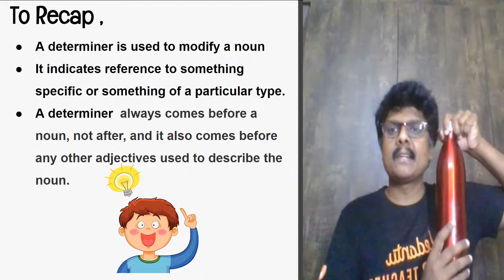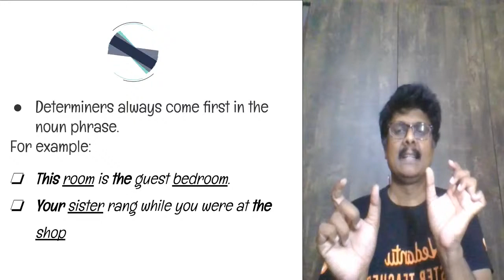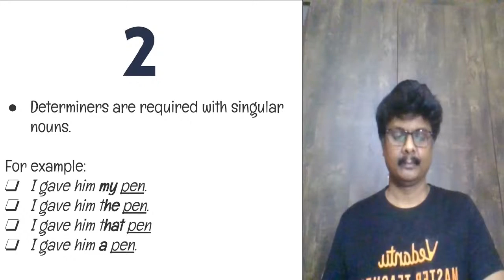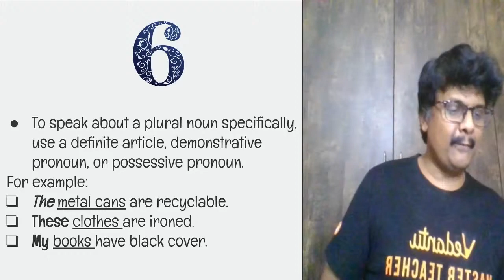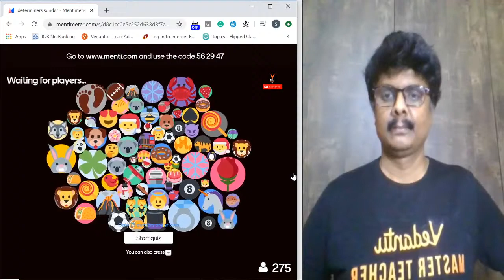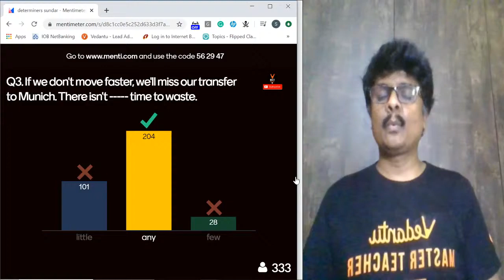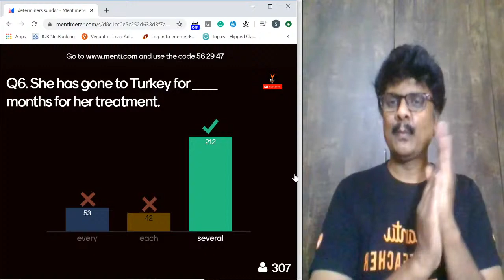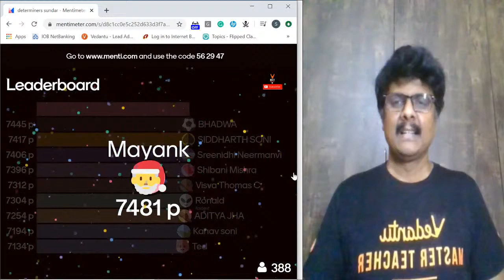Determiners L2 | NCERT Class 7 English | Young Wonders | Vedantu | Menti Live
Determiners L2 | NCERT Class 7 English | Class 7 English | Young Wonders | Vedantu | Menti Live - Academics Is Well On Its Away As Schools Have Completly Shifted to Online Teaching During this Quarantine Period, Sundar Sir Will Help You Brush Up Your Knowledge On Determiners L2 | NCERT Class 7 English | Class 7 English | Young Wonders | Vedantu | Menti Live, Through An Interactive Menti - Live Session. Hope You Will Find This Video Helpful As This Video Gives Some Very Interesting Knowledge So You Don’t Get Bored! Let's Play Live Menti Quiz, Answer Fast To Be The Top Scorer!
What Is A Determiner? Simply Put, In English, A Determiner Is A Word That Introduces A Noun. It Always Comes Before A Noun, Not After, And It Also Comes Before Any Other Adjectives Used To Describe The Noun.

Determiners Are Required Before A Singular Noun But Are Optional When It Comes To Introducing Plural Nouns.

NCERT Determiners -  Part 1 | NCERT Class 7 English – Here Are All The NCERT Solutions For Class 7 English. This Solution Contains Questions, Answers, Images, Explanations Of The Complete Chapter On Determiners Of English -Taught In Class 7. If You Are A Student Of Class 7 Who Is Using NCERT Textbook To Study English Grammar, Then You Must Come Across English Grammar Chapter On Determiners. Here You Can Get A Quick Check On Your Know-How Of NCERT Class 7 English Grammar In One Place!

Determiners L2 | NCERT Class 7 English | Class 7 English | Young Wonders | Vedantu | Menti Live Important Points To Ponder 👇

🤙CBSE Boards
🤙CBSE Class 7 NCERT English
🤙Determiners For Kids
🤙Basic Grammar

The World Is Going Wild, Schools Are Closing, Stores Are Running Out, And Families Are Being Asked To Stay Home And Self-quarantine To Slow The Spread Of Coronavirus.  But What Do You Do When You Are Stuck At Home, All Day Everyday?

This Video Determiners L2| NCERT Class 7 English | Class 7 English | Young Wonders | Vedantu | Menti Live - Will Turn Your Bore-an-tine Into A Fun And Informative Time That Will Boost Your Knowledge In This Academic Year.

I Hope You Guys Enjoyed This Video on Determiners L2| NCERT Class 7 English | Class 7 English | Young Wonders | Vedantu | Menti Live - And Hope To See You In The Next One, Stay Tuned For More Quality Content And If You Have Not Yet Subscribed